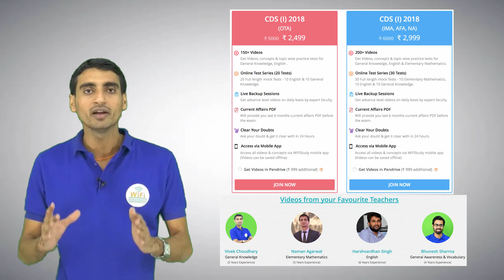CDS (I) 2018 Online Preparation Course - Join Now | Call/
दोस्तों, सिर्फ CDS (I) 2018 के सिर्फ 24 दिन रह गये है, आप चाहे तो WiFiStudy का CDS तैयारी का course join करके एवं दिन रात मेहनत करके आप exam clear कर सकते हैं और सबसे बड़ी बात यदि आपने written exam clear कर लिया तो आपका 100% money वापिस हो जायेगा ! तो दोस्तों सोच क्या रहे हो, आज ही join करें